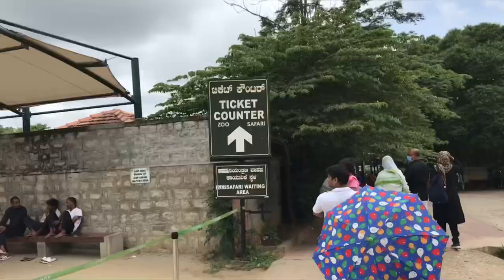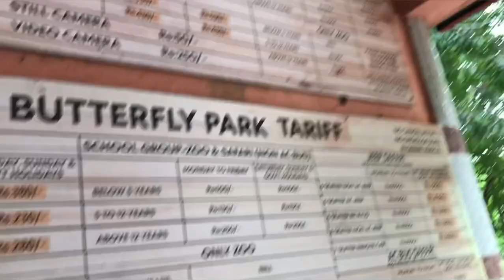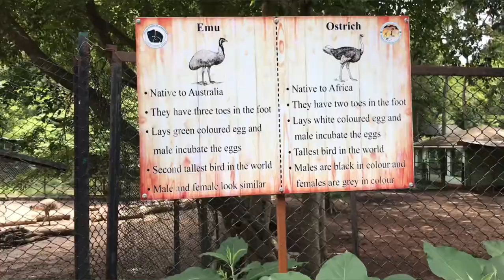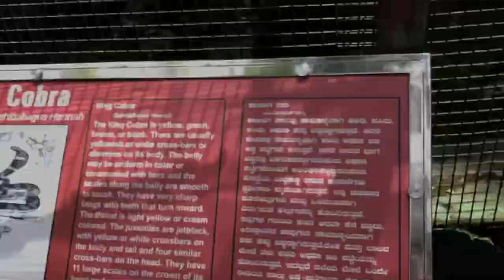Bannerghatta National Park🏞🐅